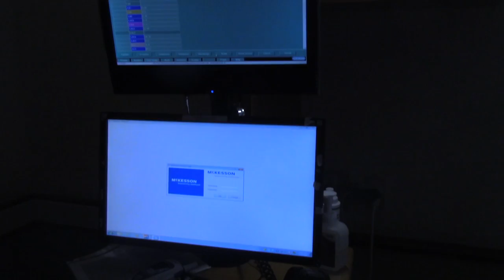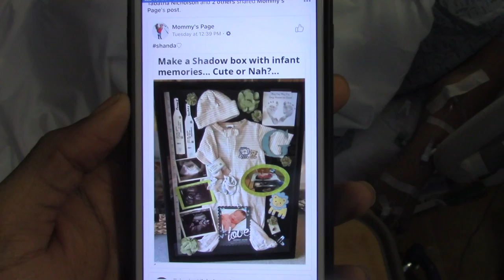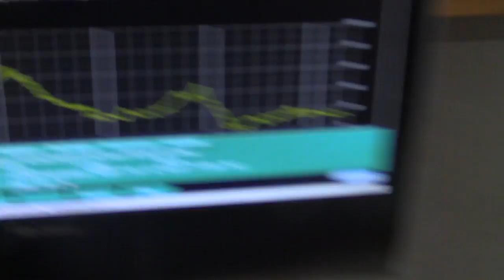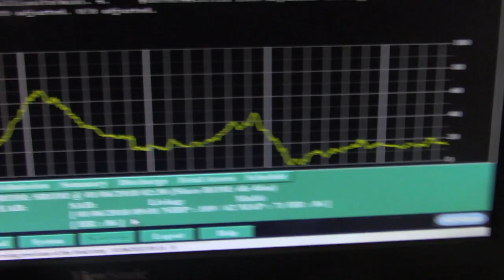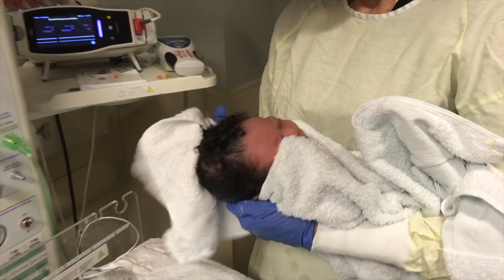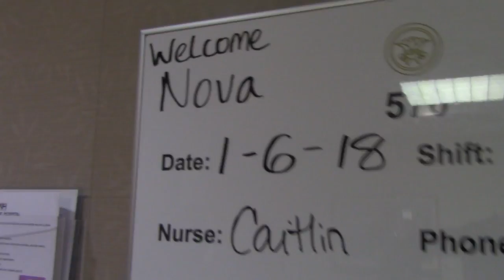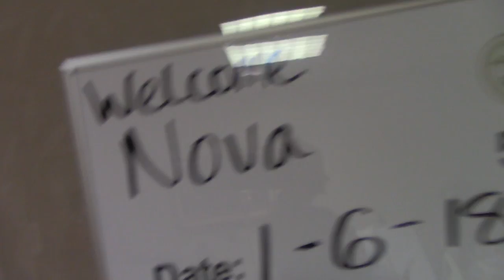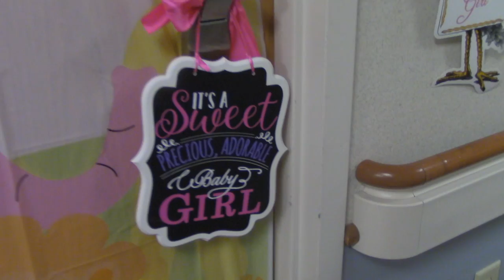Labor and Delivery Story: Part One | JasmynAntonette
Becoming a mother is an experience like no other. I am truly blessed to have been chosen to cary such a wonder and bring her into this world. Please enjoy as we share our journey and experience with you all.

About me:
Ethnicity: Cape Verdean
Heigh: 5'3
Age: 21